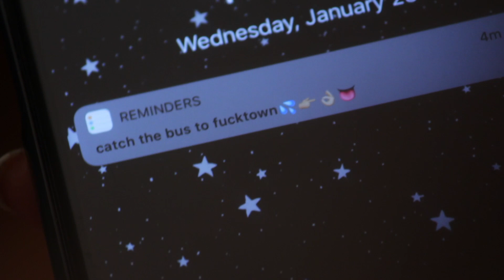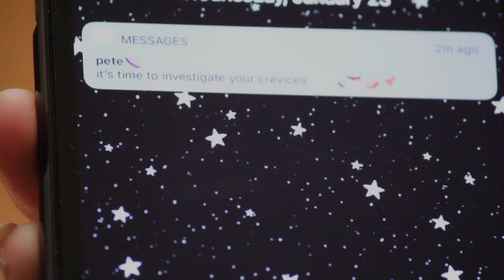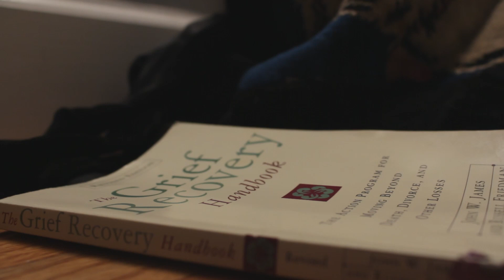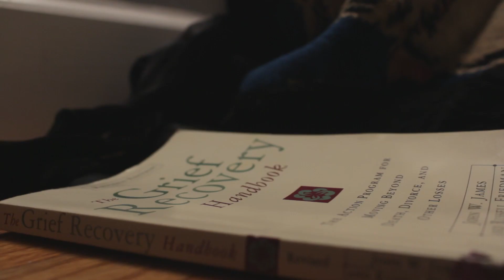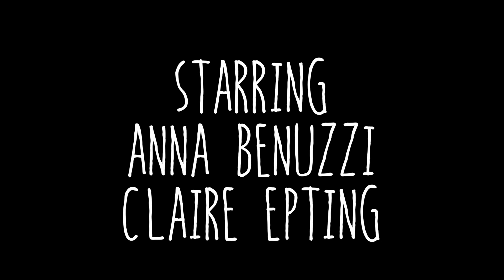Sleep Over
Starring Anna Benuzzi and Claire Epting

Director of Photography Alexander Barrett

Written, Directed and Edited by Noah Marger